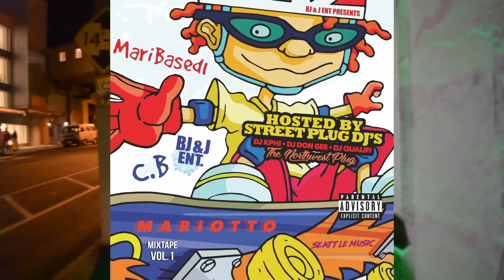MariBased1 - So bright (Prod. BrandonThePro) (Official Music Video)